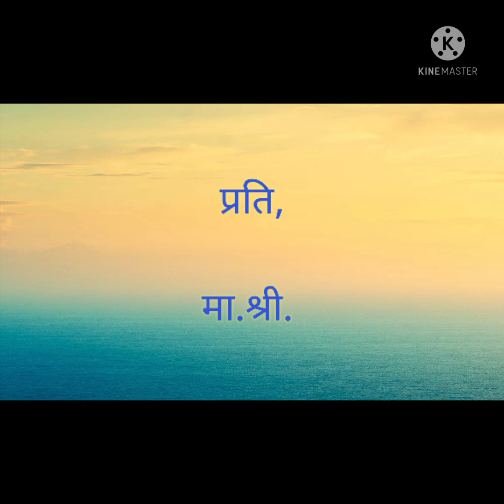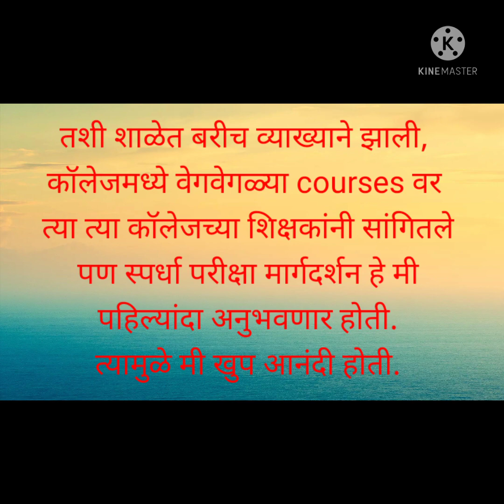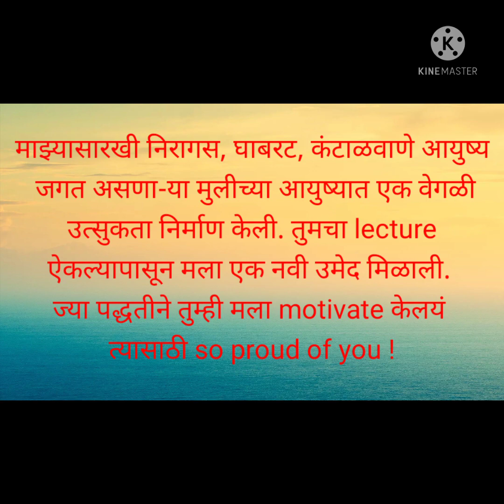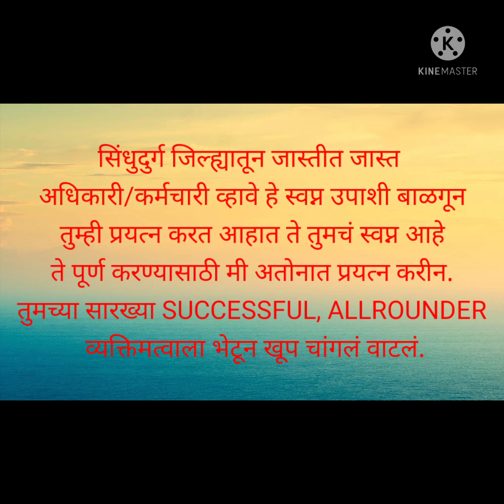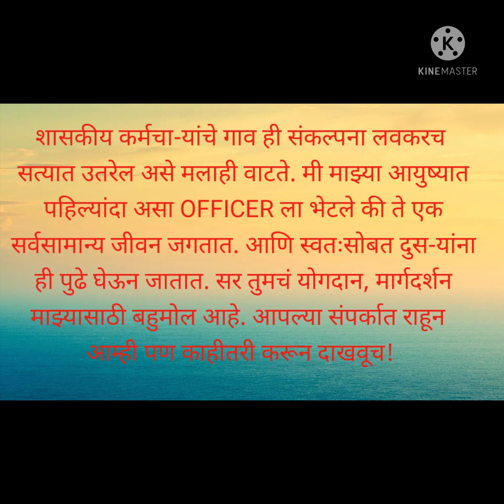विद्यार्थ्यांची पत्राद्वारे "मन की बात" (पत्र क्रमांक १)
कुमारी. सुशीला दीपक देसाई, मुक्काम पोस्ट उसप (कर्येवाडी), तालुका दोडामार्ग, जिल्हा सिंधुदुर्ग यांच्या पत्राच्या माध्यमातून अनमोल प्रतिक्रिया

📝तिमिरातुनी तेजाकडे उपक्रम📝
(शासकीय कर्मचाऱ्यांचे गाव ही स्वप्नातील संकल्पना सत्यात उतरवण्यासाठी चळवळ)

आपण खालील TELEGRAM, YOUTUBE तसेच FACEBOOK चैनल ला जॉईन होऊ शकता.

👆 सबस्क्राईब करण्यास विसरू नये

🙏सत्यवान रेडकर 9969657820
कनिष्ठ अनुवाद अधिकारी, मुंबई सीमाशुल्क, राजस्व विभाग, वित्त मंत्रालय, भारत सरकार
संस्थापक व प्रमुख मार्गदर्शक, तिमिरातुनी तेजाकडे